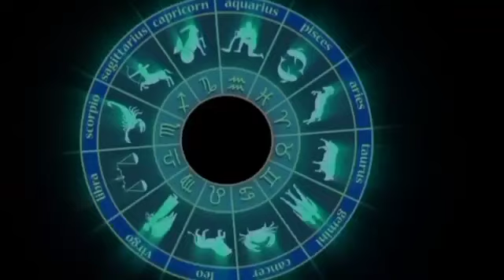Assamese daily rashifal | assamese astrology | astrology in assamese | today horoscope in Assamese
Horoscope 29 December 2021 | Aries to Pisces Assamese daily rashifal | Astrology in Assamese